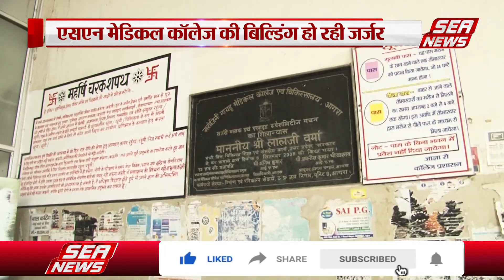SN Medical College : न्यू सर्जिकल बिल्डिंग की हालत नाजुक | Surgical building | Sea News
एसएन मेडिकल कॉलेज में बनाई गई न्यू सर्जिकल बिल्डिंग की टाइल कुछ ही सालों बाद उखड़नी शुरू हो गई है. टाइल उखाड़ने से कभी भी कोई बड़ा हादसा एसएन मेडिकल कॉलेज में हो सकता है इससे पहले भी कई हादसे इमारत की टाइल टूटने से हो चुके हैं.